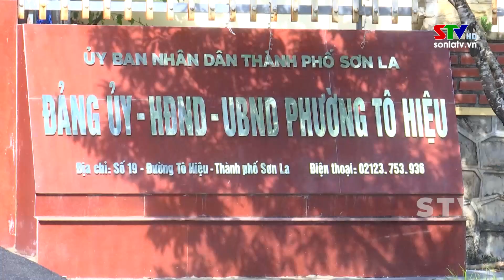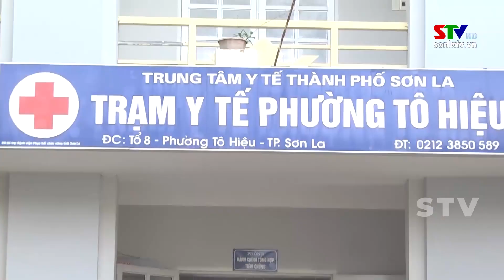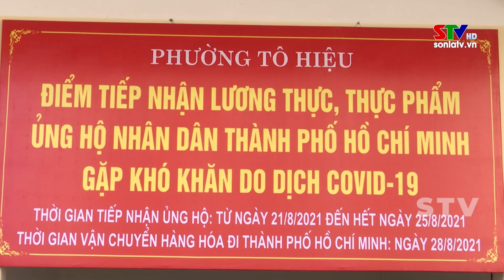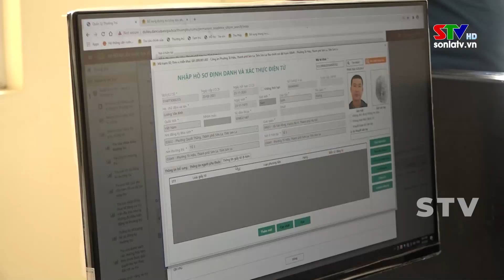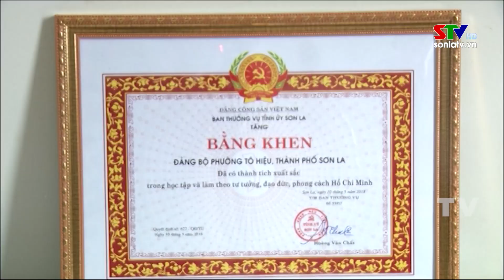Trang cơ sở Thành phố Sơn La ngày 30/7/2023